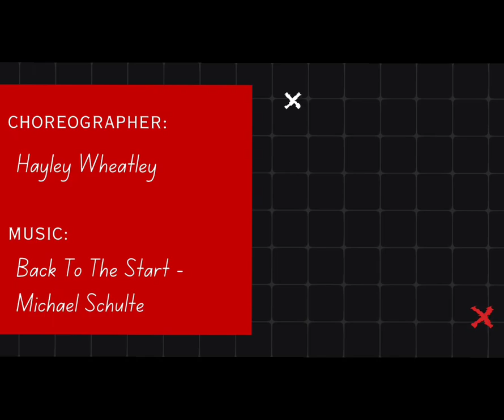Back To The Start - Line Dance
0:00 Intro
0:09 Comptes 1-8
0:16 Comptes 9-16
0:23 Comptes 17-24
0:30 Comptes 25-32
0:36 Demo

Hayley Wheatley  ( 2019 )
Danse en ligne    Ultra-Débutant    32 comptes    4 murs
Intro de 32 comptes

Countrydansemag.com
Traduction Robert Martineau, 27-09-19

 1-8 Walk, Walk, Walk, Unwind 1/4 Turn With Hitch, Walk, Walk, Walk, Hitch,
 1-2-3 PD devant - PG devant - PD devant   12:00
 4 Dérouler 1/4 de tour à droite en levant le genou G   03:00
 5-8 PG devant - PD devant - PG devant - Lever le genou D

 9-16 Vine To Right, Touch, Vine To Left, Touch,
 1-2 PD à droite - Croiser le PG derrière le PD
 3-4 PD à droite - Pointe G à côté du PD
 5-6 PG à gauche - Croiser le PD derrière le PG
 1-2 PG à gauche - Pointe D à côté du PG
 Reprise À ce point-ci de la danse

 17-24 Heel Switches, Heel Twist, Heel Twist,
 1-4 Talon D devant - PD à côté du PG - Talon G devant - PG à côté du PD
 5-6 Pivoter les talons à droite - Retour des talons au centre
 7-8 Pivoter les talons à droite - Retour des talons au centre

 25-32 Step, Touch With Clap, ( Back, Touch With Clap ) X3.
 1-2 PD devant en diagonale à droite - Pointe G à côté du PD, taper des mains
 3-4 PG derrière en diagonale à gauche - Pointe D à côté du PG, taper des mains
 5-6 PD derrière en diagonale à droite - Pointe G à côté du PD, taper des mains
 7-8 PG derrière en diagonale à gauche - Pointe D à côté du PG, taper des mains

 Reprise Durant le mur 5, faire les 16 premiers comptes puis,
  recommencer la danse depuis le début

 Note Cette danse peut se faire en même temps que :
  Replay ( ligne intermédiaire ) de D. Whittaker